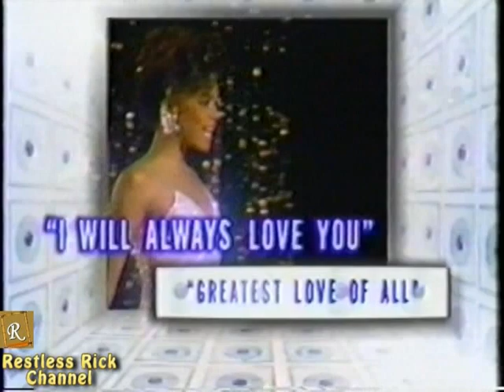Whitney Houston Rare TV Promo Video for Greatest Hits Album (2000)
This is a rare television promotional video for Whitney Houston's Greatest Hits album which was released May 16, 2000.  The title of the album was "Whitney: The Greatest Hits".